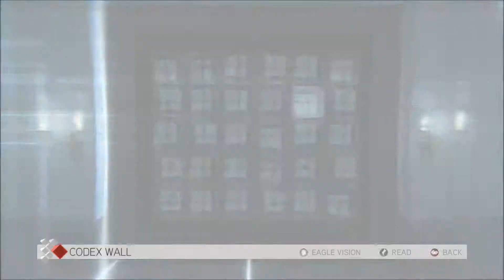Assassin's Creed 2 Part 26 Ezio's Life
This game has been hardcapped at 62 fps so i'll have a smooth experience at 62 fps.

Everything maxed out with AA at 8x
Resolution: 1920x1080

Specs:
i7 4790k
GTX 770
16Gb 1600 Mhz CL7